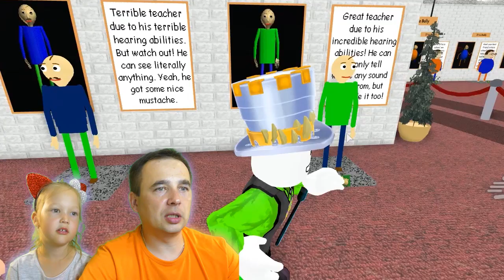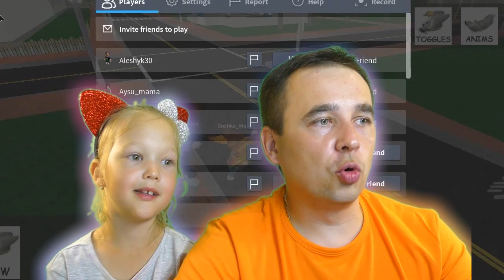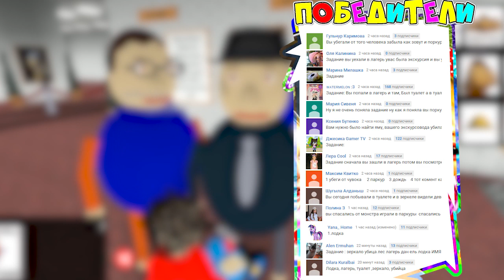ПОЧЕМУ ПАПА ничего не ПОНИМАЕТ? БАЛДИ РОЛЕПЛЕЙ стань КЕМ ХОЧЕШЬ! Примеряем роли ПЕРЕМЕНКИ и Baldi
Играем в Роблокс (Roblox) - ПОЧЕМУ ПАПА ничего не ПОНИМАЕТ? БАЛДИ РОЛЕПЛЕЙ стань КЕМ ХОЧЕШЬ! Примеряем роли ПЕРЕМЕНКИ и Baldi приключения мульт героев как ПОКАЗ МОД Развлекательное видео на канале Папа и Дочки Games. Играют веселый Папа и дочка Арина!

Бац и по улице бежит непонятный чувак, оглядывается и оказывается что это балди батаник! Потом оборачивается и это директор школы в форме полицейского, еще раз поворачивается и он маленькая девочка переменка! Как все это происходит? Очень просто в этой игре можно примереть любой образ и посмотреть все возможные действия!

Все знают что Хорошие Денечки - с каналом ПАПА и ДОЧКИ Games (PDG) это развлекательный семейный игровой канал, с множеством игровых, обучающих, развивающих и просто интересных и смешных видео про Хорошее мороженое, игру Огонь и Вода во множестве храмов, машинок, приключения мульт героев РОБЛОКС,  щенячьего патруля, лошадок май литл пони, говорящего Тома, Анжелу, Показ мод, игр для девочек и игр для мальчиков. С нами всегда весело и интересно! Станьте нашими друзьями!